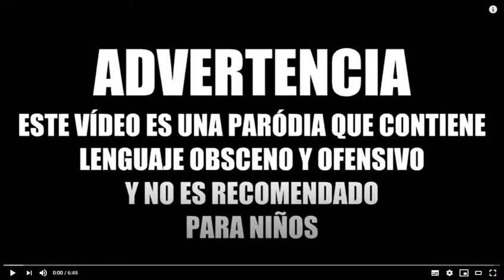🐷🎵👀PEPPA LA CERDA Y LA CANCION DE LA LENTEJA: LA VIDA ES UNA LENTEJA [VERSION EN HD]🐷🎵👀